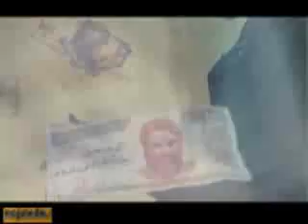وای وای امام tanze vay vay emAm